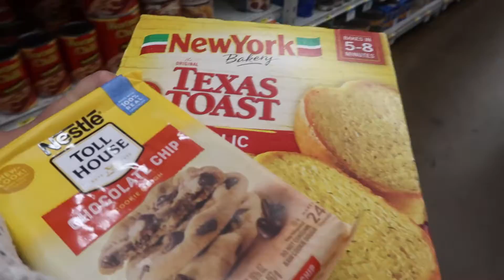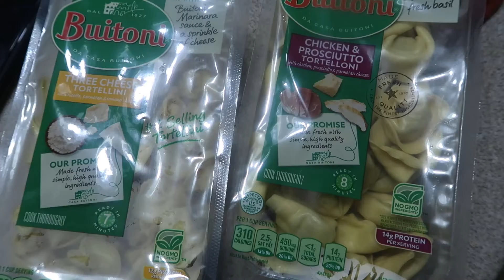CHICKEN ALFREDO Vlogmas Day 3